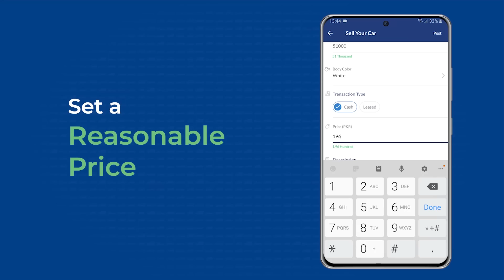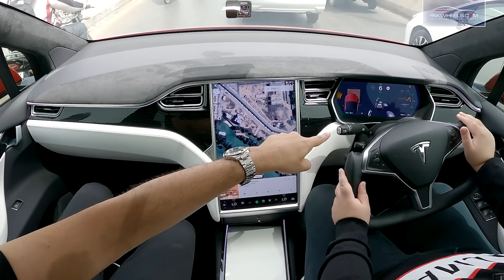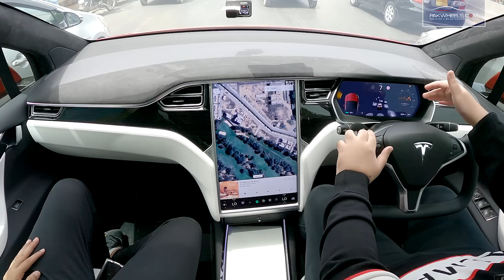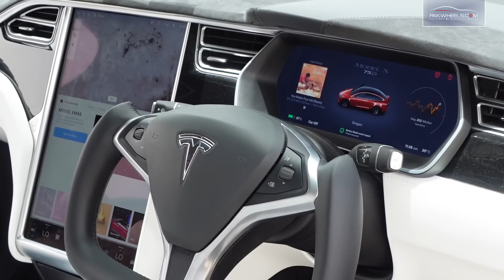Tesla Model X | Owner Review | PakWheels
Most cars sing, but this one dances.

Chapters:
00:00 - Introduction
03:19 - Purchase Decision
06:13 - Features
09:23 - Range
13:01 - Interior